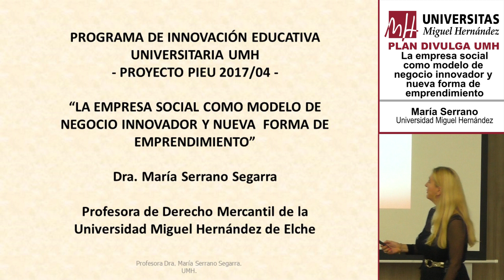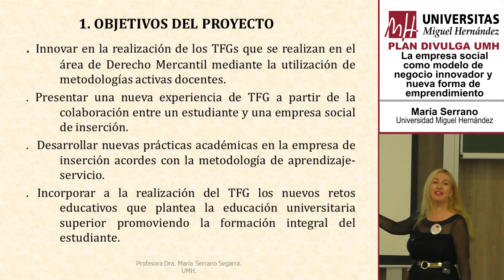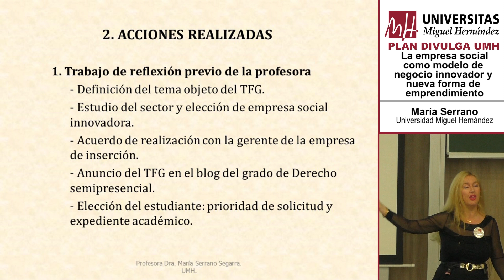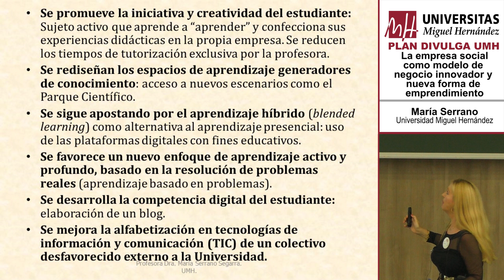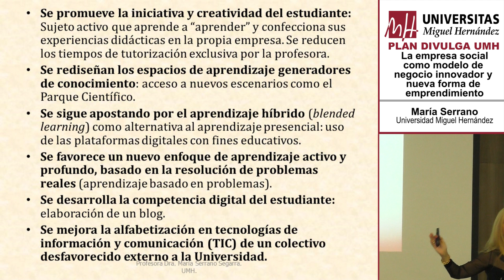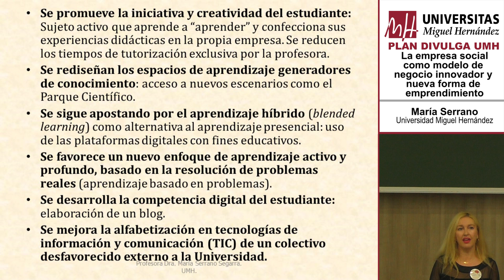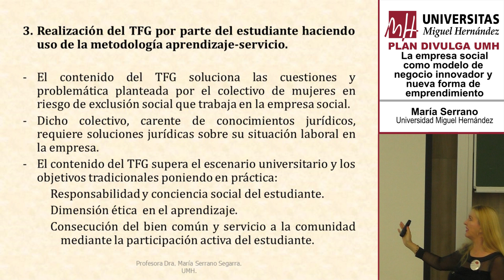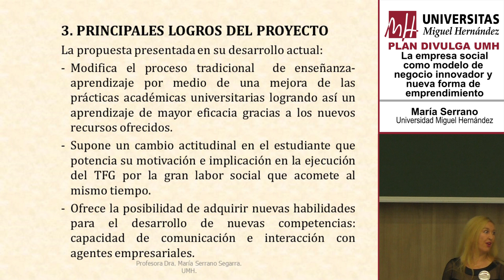JIC2018/15-C07 LA EMPRESA SOCIAL COMO MODELO DE NEGOCIO INNOVADOR Y NUEVA FORMA DE EMPRENDIMIENTO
II JORNADAS DE INNOVACIÓN COLABORATIVA UMH.
LA EMPRESA SOCIAL COMO MODELO DE NEGOCIO INNOVADOR Y NUEVA FORMA DE EMPRENDIMIENTO SOCIAL.

María Serrano Segarra.
Profesora de Derecho Mercantil.

29 de Junio de 2018
Plan DIVULGA
Servicio de Innovación y Apoyo Técnico a la Docencia y a la Investigación. Vicerrectorado de Investigación e Innovación. Universidad Miguel Hernández